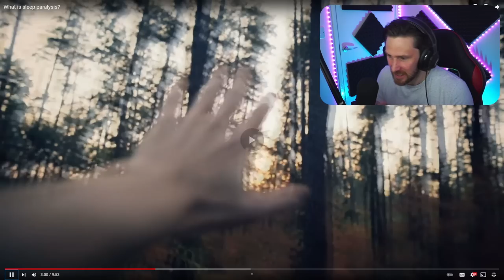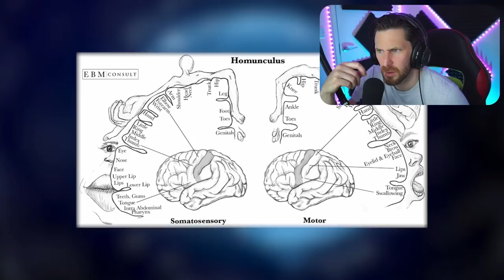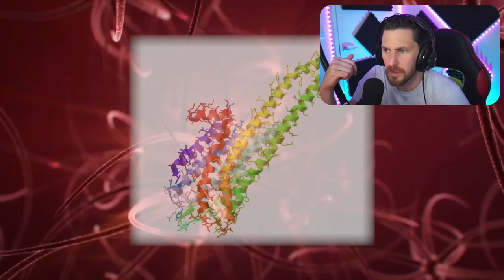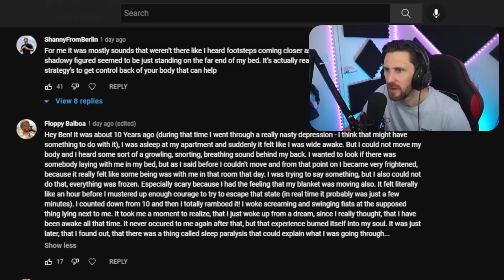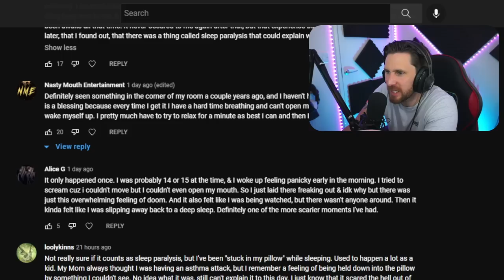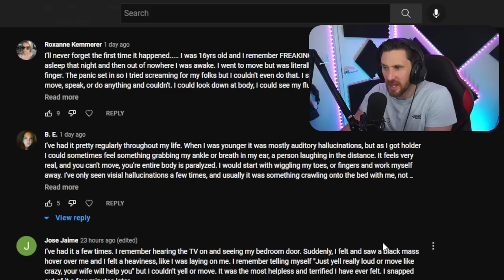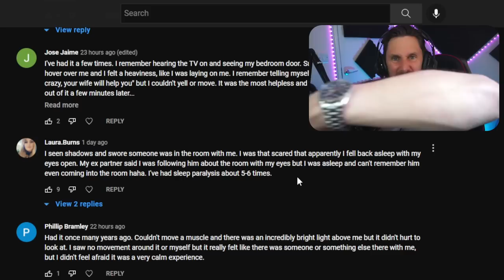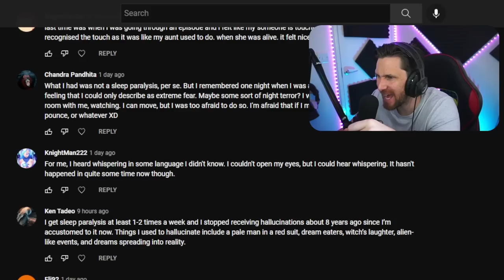50% OF MY SUBSCRIBERS HAVE THIS AND IT SCARES ME TO EVEN THINK ABOUT IT - SLEEP PARALYSIS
The other day I posted on my YouTube community page a question with a poll. The question was have you ever had sleep paralysis and if saw what did you see. The answers to this question amazed me to the point I felt the need to share with you. Also in this video, we look at a channel called Brainbook and the video What is Sleep Paralysis. Here is the channel link:

Caspersight
Newquay
England
TR7 9EG